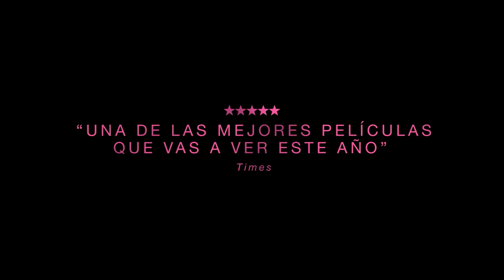Las herederas | Marcelo Martinessi | Tráiler | StyleFeelFree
"Las herederas" dirigida por  Marcelo Martinessi.
Estreno el 08 de marzo de 2019 en España.